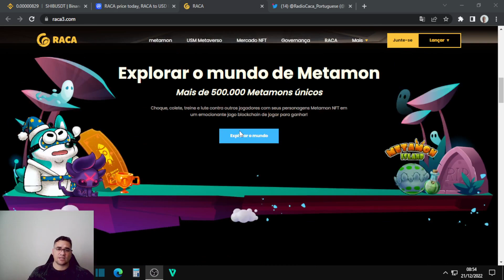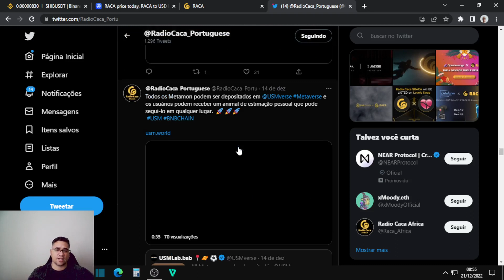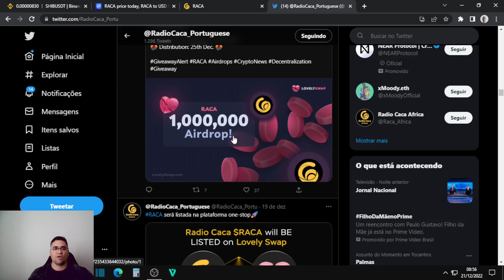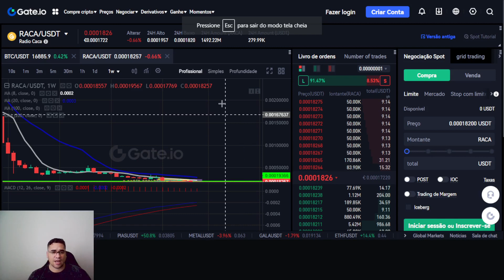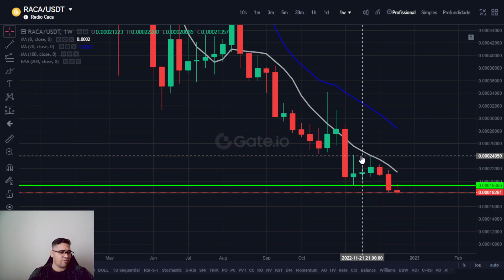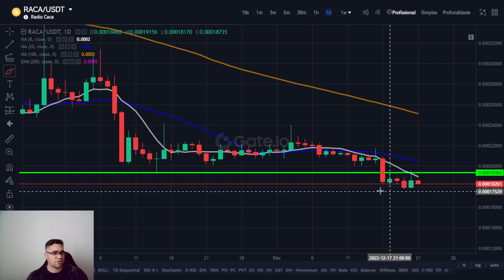Radio Caca RACA continua em tendência de baixa em busca de fundos e recuperação, Metaverso avança